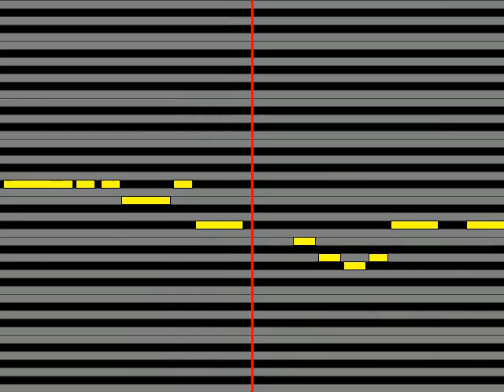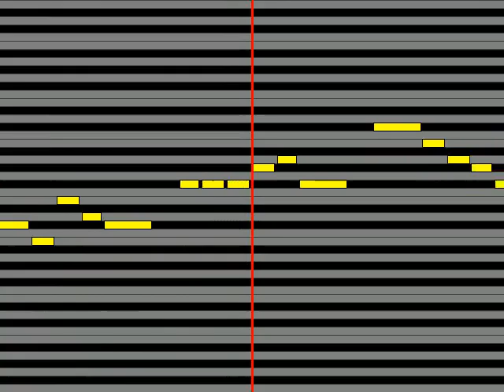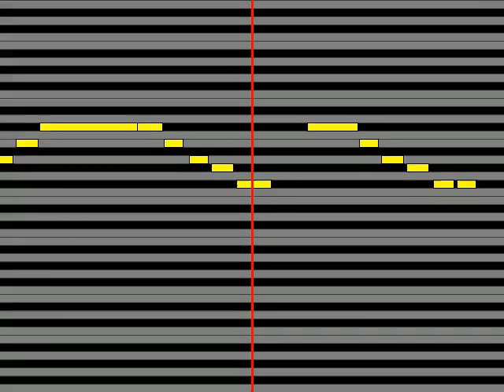【ガイドメロディ】 幽閉サテライト／senya 造花であろうとした者